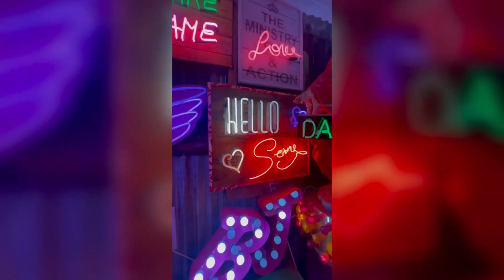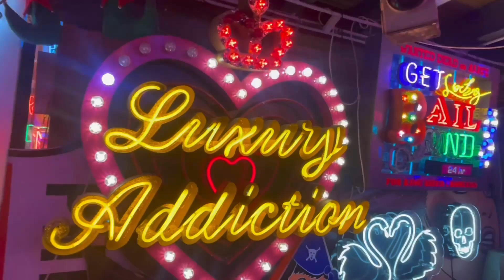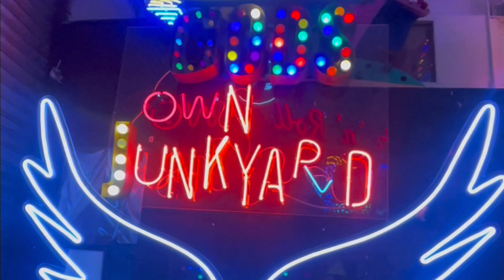A Glimpse into God's Own Junkyard 🪩💫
Lover of neon lights? God's Own Junkyard is a must-visit London museum!

“Icons in their own right, God's Own Junk Yard, where neon never dies.” ✨

▫️Gods Own Junkyard Location📍 Unit 12Ravenswood Industrial EstateShernhall StreetLondonE17 9HQ

💖 Thank you for supporting me 🫶🏼 @rightsaidredraves ✨